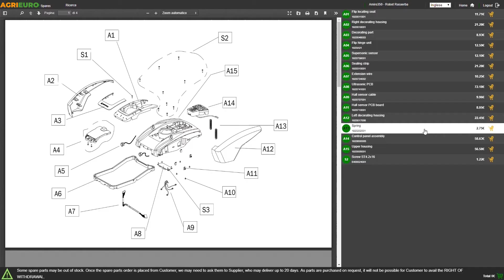Funktionsvideo Grabenfräse BlackStone TS 420 L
Grabenfräse mit Stahlrahmen für Schwereinsätze in einer widerstandsfähigen pulverlackierten Ausführung.
Ein optimales Raupenfahrzeug für die rasche Durchführung von Grabungen zum Verlegen von Rohrleitungen und/oder Stromkabeln. Seine Schneidefunktion ist dank der 27 Klingen aus Carbidlegierung auf sehr hartem, sehr kompaktem Gelände auch bei Vorhandensein von großen Steinen ideal.
Mit einem einzigen Griff können bis zu vier Lenkerhöhen ausgewählt werden, welche auch die Grabungstiefe des Raupenfahrzeugs ändern.
Es ist leicht zu bedienen und bietet den Bedienern eine leistungsstarke Schneidekapazität.
Durch die 27 Klingen kann die Maschine leicht in den Boden eindringen, wodurch grobe Schäden an der Liegenschaft vermieden werden.